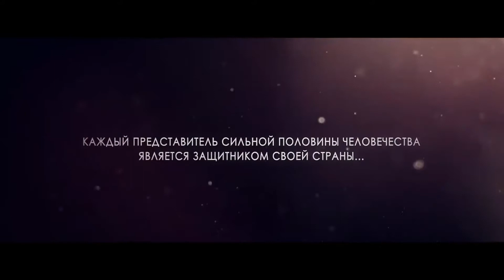Поздравление с Днем защитника Отечества!!